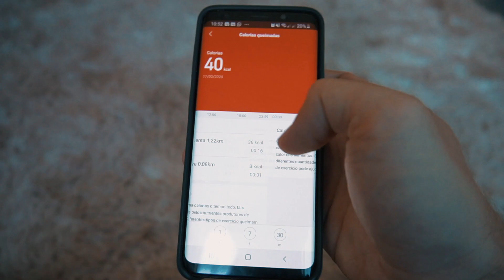QUANTAS CALORIAS PERDE UM BATERISTA?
Quanta energia nós bateristas gastamos durante um show? o resultado foi surpreendente e assustador pra mim!

GOSTOU?